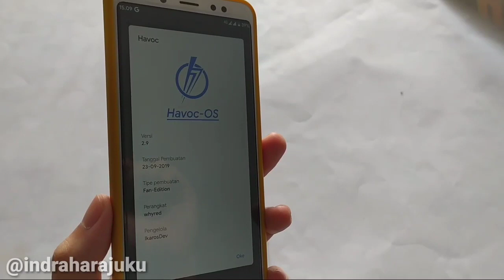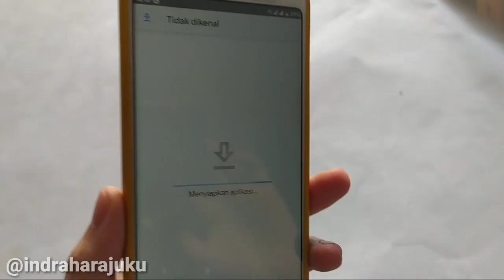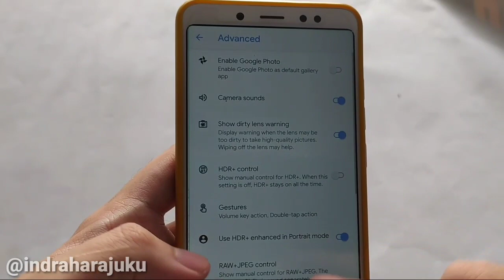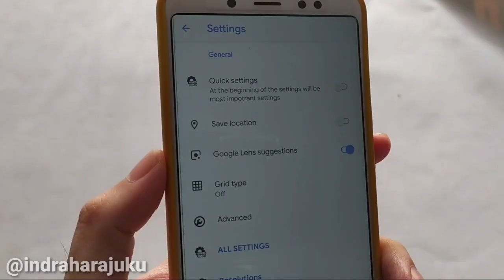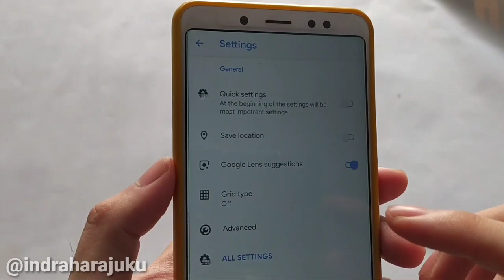TrCamera Best Google Camera (Gcam) Terbaik Buat Redmi Note 5 - Camera Paket Komplit?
hallo guys di video kali ini akan membagikan review trcamera best google camera (gcam) terbaik buat redmi note 5 , kamera paket komplit,
buat kalian yg pengen coba bisa simak video ini.
review gcam,
review trcamera,
gcam trcamera,
trcamera gcam note 5,
trcamera gcam,
trcamera terbaik,
review trcamera whyred,
trcamera whyred,
bahan-bahan bsa kalian liat d bawah ini: